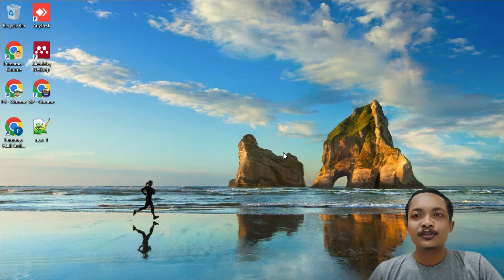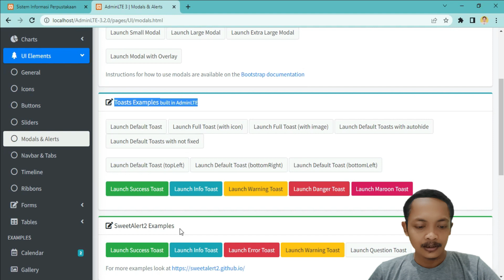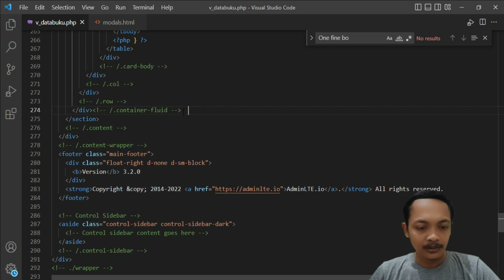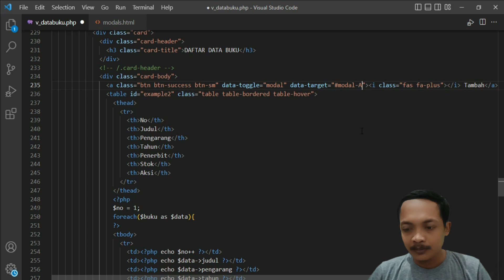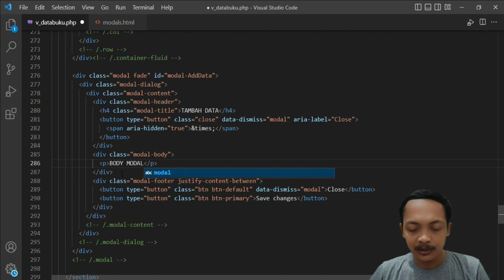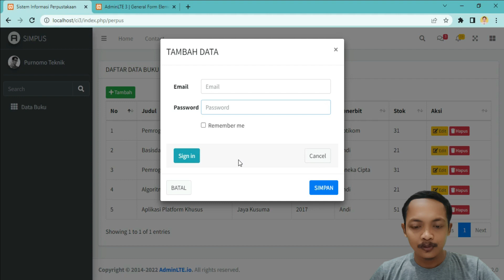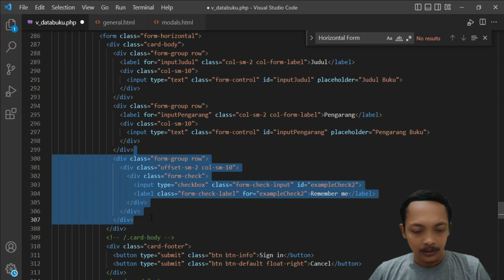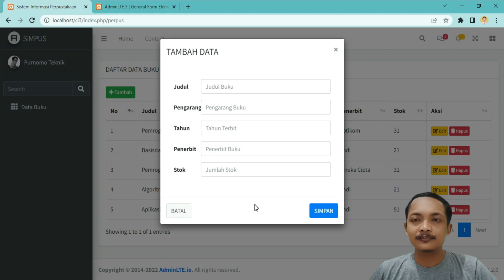Membuat Form POPUP Pada Codeigniter AdminLTE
Dalam video ini, kami akan menunjukkan cara membuat POPUP Form menggunakan Codeigniter. Kami akan menggunakan Bootstrap CSS Framework dan PHP Library PDO untuk membuat formulir. saya akan menunjukkan cara membuat form di Codeigniter menggunakan plugin AdminLTE. Formulir ini akan memungkinkan Anda untuk menampilkan data dari database menggunakan popup.
Jika Anda ingin membuat formulir sederhana di Codeigniter, maka video ini cocok untuk Anda! Di akhir video ini, Anda akan dapat membuat formulir menggunakan plugin AdminLTE dan menampilkan data dari database menggunakan popup. Video ini adalah cara yang bagus untuk mempelajari lebih lanjut tentang Codeigniter dan mulai menggunakannya dalam proyek Anda!. Formulir adalah bagian penting dari aplikasi web apa pun, dan video ini akan membantu Anda mempelajari cara membuat POPUP Formulir menggunakan Codeigniter. Kami akan menggunakan Kerangka CSS Bootstrap dan PDO Pustaka PHP untuk membuat formulir, dan Anda akan dapat menerapkan pengetahuan ini ke proyek Anda sendiri. Jadi pastikan untuk menonton videonya dan pelajari cara membuat Form POPUP menggunakan Codeigniter!
In this video, we're going to show you how to make a Form POPUP using Codeigniter. We'll be using the Bootstrap CSS Framework and the PHP Library PDO to create the form. I'm going to show you how to create a form in Codeigniter using the AdminLTE plugin. This form will allow you to display data from a database using a popup.
If you're looking to create a simple form in Codeigniter, then this video is for you! By the end of this video, you'll be able to create a form using the AdminLTE plugin and display data from a database using a popup. Forms are an important part of any web application, and this video will help you learn how to create a Form POPUP using Codeigniter. We'll be using the Bootstrap CSS Framework and the PHP Library PDO to create the form, and you'll be able to apply this knowledge to your own projects. So be sure to watch the video and learn how to make a Form POPUP using Codeigniter!